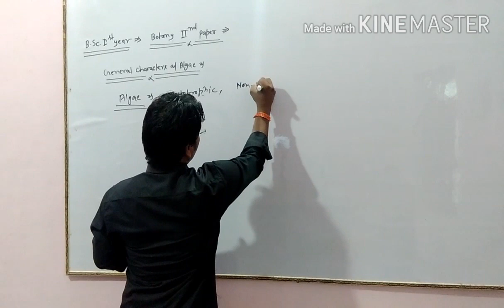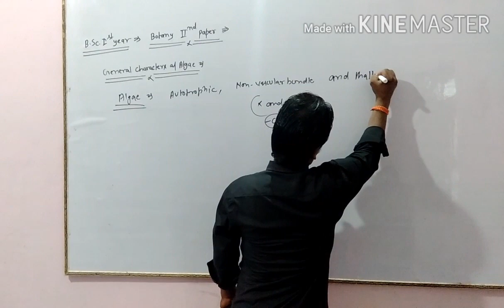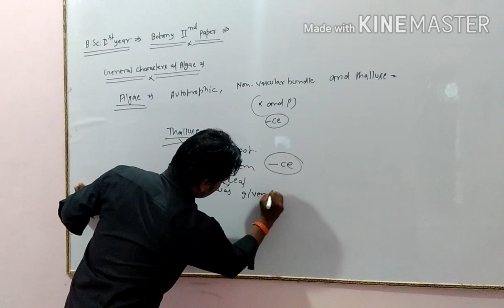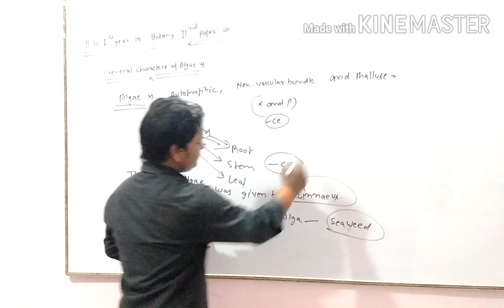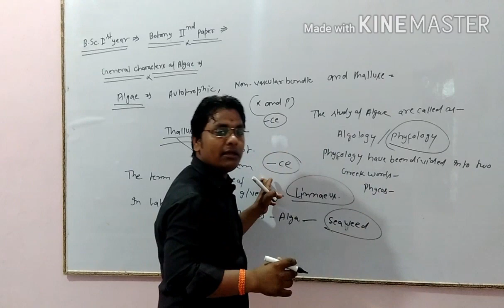General Characters of Algae (Part-1)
आप सभी सम्मानित मित्रों को गुरू पूर्णिमा की हार्दिक शुभकामनांए।

This video is useful for B.Sc. I-Year and B.Sc. (Hons) I- Year for all University

B.Sc. I-Year (Botany II Paper)

Serious note for all my loving students, those who have not subscribe my Youtube Channel "The Victory Classes" will note be able to receive notification for my newly uploaded videos timely.

Actor : Jitendra Prajapati (JP Sir)